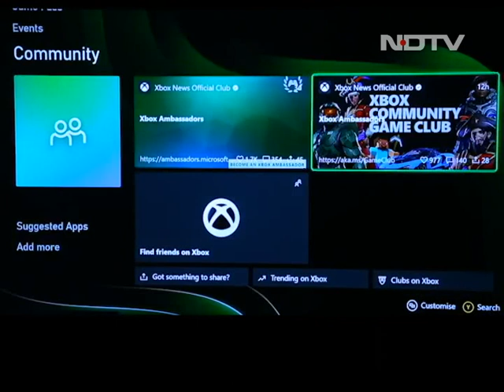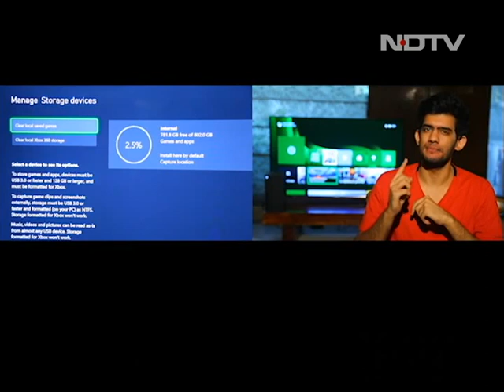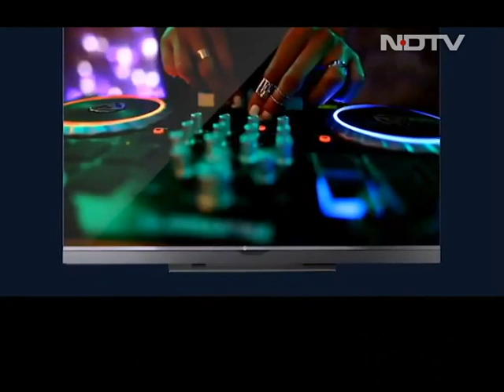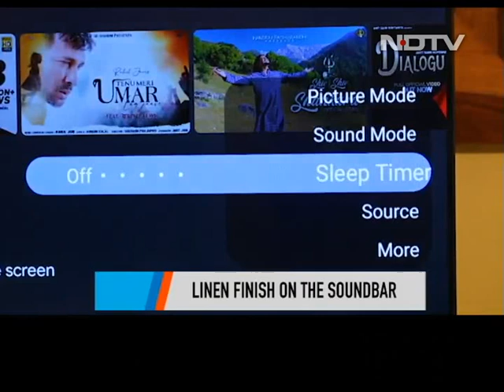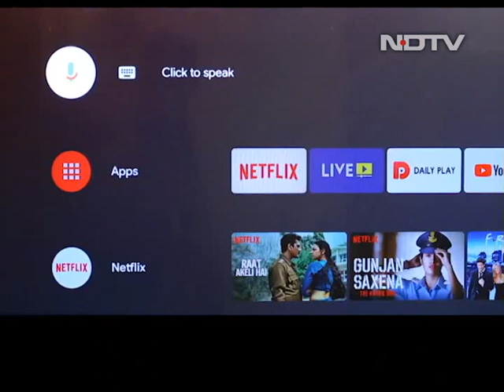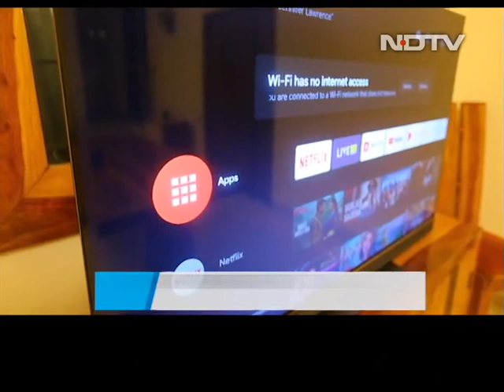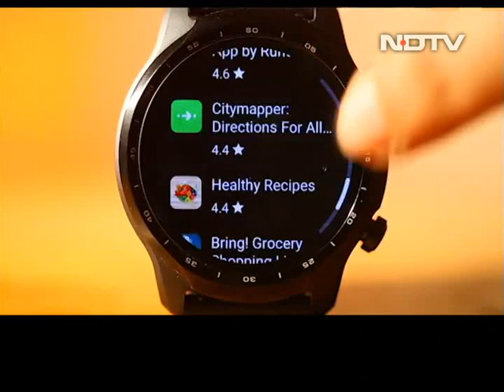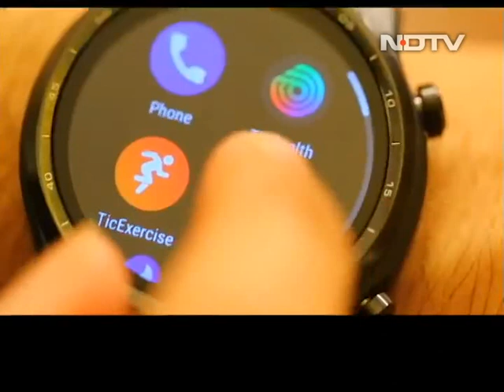Xbox Series X, Moto TV, and TicWatch Pro 3 Review | The Gadgets 360 Show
This week on the show we have a treat for all the gamers out there. We are reviewing the brand new Xbox Series X. The new console launched by Microsoft is the latest participant in the console war. Is this the final blow to end this showdown between the PlayStation and the Xbox, find out in our review. We are also reviewing Motorola's brand new 55-inch 4k smart TV. One of the few smart TVs that actually run Android 10, the Moto TV seems to be a one of a kind deal. But is this the case? Smartwatch, smartwatch everywhere, but we don't have the time to select one? In all this chaos Mobvoi launched its latest and greatest TicWatch Pro 3. The smartwatch packs in all the features you can expect from a premium smartwatch. But it does get in trouble when it comes to the price. Self-grooming is nothing less than a talent. And such talent needs to be supported with a device that amplifies one's skills. Philips' new SenseIQ hair straightener just might be the right tool. To find out more click on the video if you haven't already.